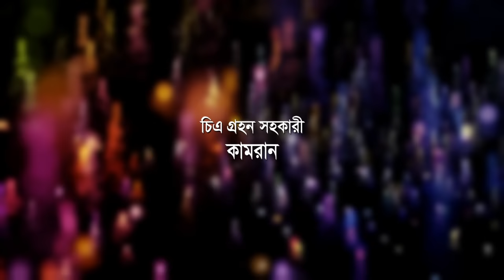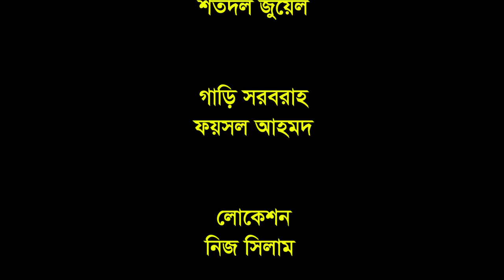শ্যাম কালিয়া।।Sham kaliya ll Kotai Miar Notun Natok 2021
রচনা ও পরিচালনা=Writer &Director.
শিপলু রাহাত=Shiplu Rahath

চিত্রগ্রাহক ও সম্পাদনা=Cinematography &Editor.
শাহ্জাদা=Sahjada.

রুপসজ্জা=Makeup
সুমন রায়=Sumon Roy.

অভিনয়ে=Actor's
সাহেদ মোশারফ=Sahed Musharof.
শিপলু রাহাত=Shiplu Rahath.
শামিম আহমদ বাদশা=Shamim Ahmod Badsha.
জাহানারা=Jahanara
রুবী=Rube.
সুমি=Sume.
সোনিয়া=Sonia.
ফাহিম=Fahim.
মিম ছবির= Mim Sabir
আফজল=Afjol.

প্রযোজনা ও পরিবেশনায়✪✪ঈশা মিডিয়াইউটিউব চ্যানেল⇨⇨
Production And Distribution✪Esha Media YouTube Channel

☞আস্সালামু আলাইকুম ➤

ঈশা মিডিয়া আপনাদের চ্যানেল

সকলের সহযোগিতায় ঈশা মিডিয়া পরিবার এগিয়ে যেতে চায়

দোয়া কামনায়